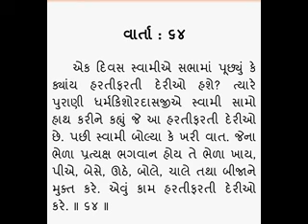Vrundavandas swami ni vato 64 - Rameshbhai Dave વૃંદાવન દાસ સ્વામી ની વાતો